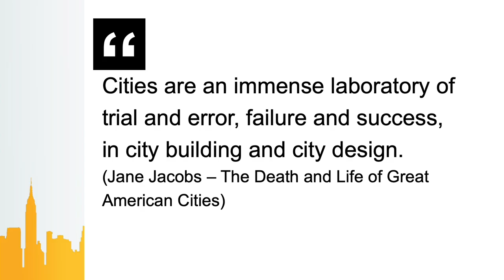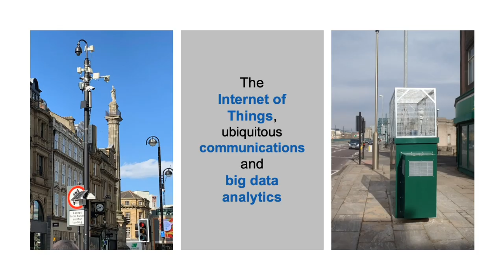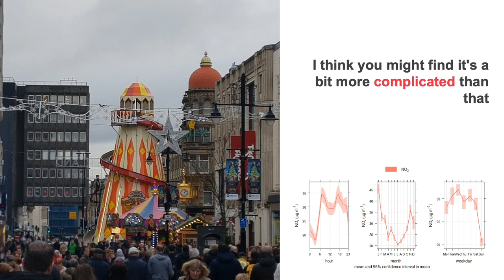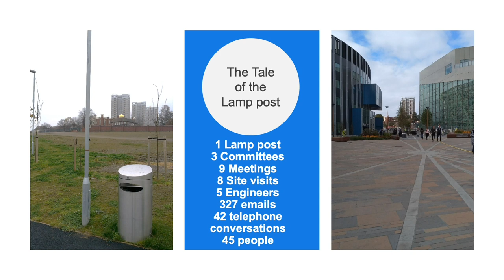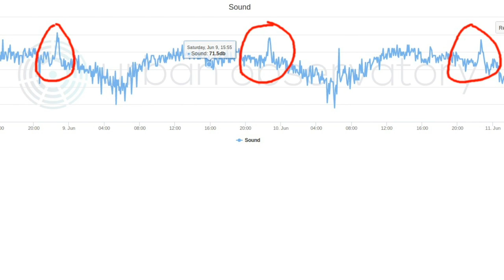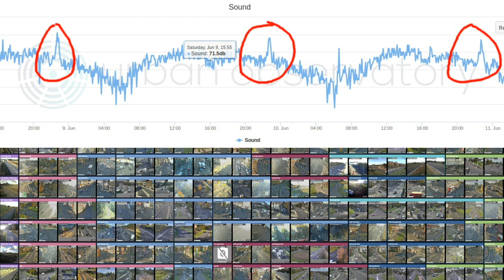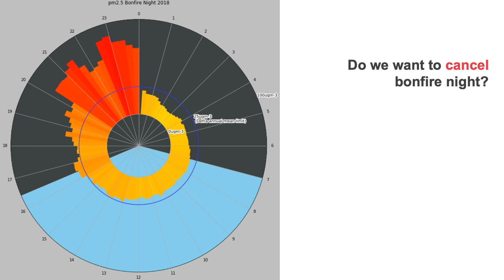Where Are All The Smart Cities? | Phil James | TEDxNewcastle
While there’s been a lot of marketing hype around the concept of “smart cities”, actual progress is not entirely apparent. Newcastle, however, is making some very real strides forward and is at the forefront of using the Internet of Things (IoT) to enable the collection of urban data to understand the way cities work and ultimately provide better services and a more sustainable future. This talk will cover the many challenges in the quest to becoming a Smart City but also look at the payoff that big urban data will provide in making a better city for all whilst also reducing our impact on the global climate crisis.
Follow Phil on @geoanorak Phil James is a Senior Lecturer in Engineering at Newcastle University, director of the Newcastle Urban Observatory and leads the UK National UK Urban Observatory Programme. His research is at the intersection of Engineering and Computer Science with a recent focus on IoT and environmental monitoring. He leads the EPSRC funded CORONA (City Observatory Research platfOrm for iNnovation and Analytics) project and has a research portfolio of interdisciplinary research worth over £15m.

Earlier in 2019, Phil was part of the Newcastle team that won “Smart City of the Year” awarded in London. Newcastle was noted for its collaborative and innovative use of technology across the city to deliver services more efficiently and make life more liveable. The Newcastle Smart City Partnership aims to deliver better transport, cleaner air, more responsive local services and creating more independence for people in their own homes through the exploitation of big data and technology. This talk was given at a TEDx event using the TED conference format but independently organized by a local community.